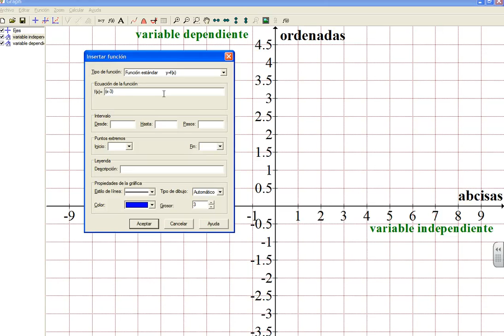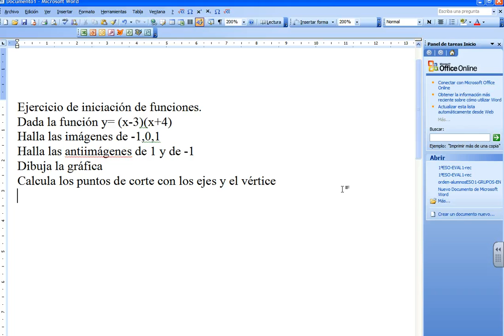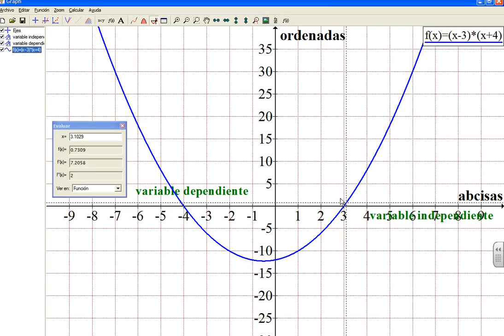Iniciación a las funciones. Ejemplo de una parábola.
Ejercicio de iniciación a las funciones mediante un ejemplo de una parábola hecha con graph. Variable dependiente e independiente, abcisas y ordenadas, imagen y antiimagen, ...